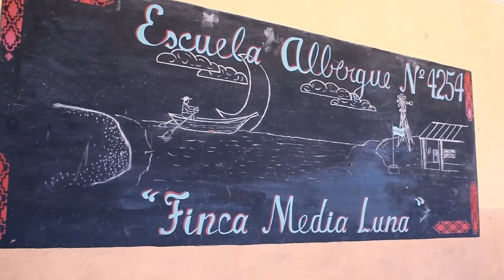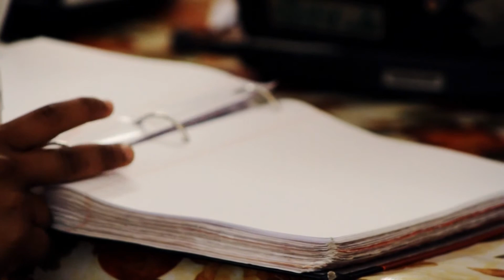Funcionamiento secundarias rurales sede: Media Luna (Salta)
¿Cómo funcionan las escuelas rurales mediadas por TICS en Salta? 2014